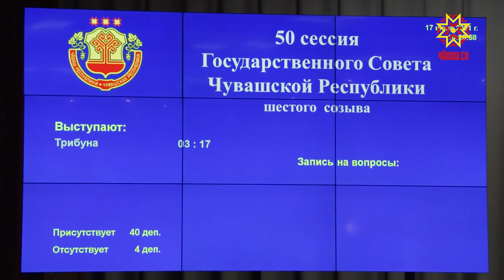Депутатсем юлашки сессие пуçтарăнчĕç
Иртнĕ çул республикăри социаллă пурнăçпа культура тытăмне аталантарма  яракан укçа-тенкĕ виçи 30 процента яхăн ӳснĕ. 38 млрд. тенкĕрен 49 млрд. çурра çитнĕ. Чи пысăк ӳсĕм — сывлăх сыхлавĕнче: икĕ хута яхăн. Культурăна  аталантарма малтанхи çултинчен пĕр хут çурă ытларах укçа уйăрнă. Çак эрнере Чăваш Республикин Патшалăх Канашĕн сессийĕнче иртнĕ çулхи хыснана еплерех пурнăçа кĕртнине тĕплĕн тишкерчĕç.